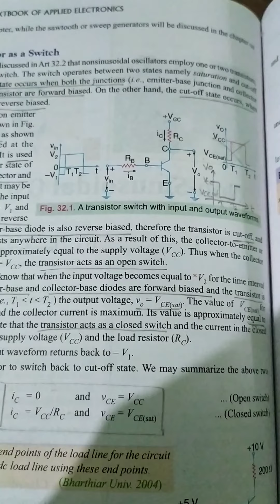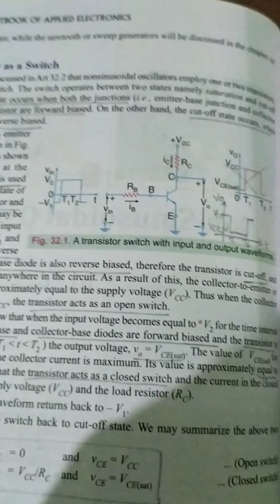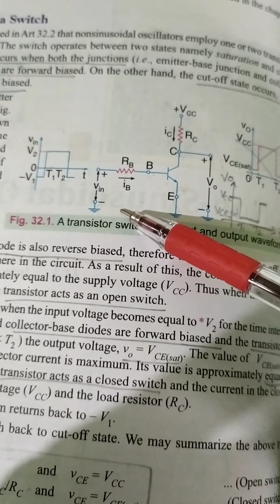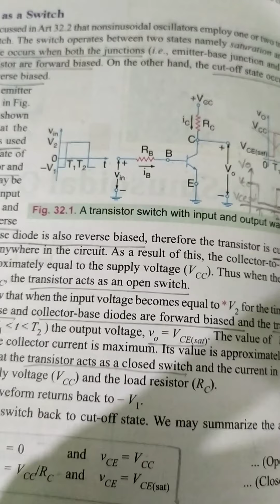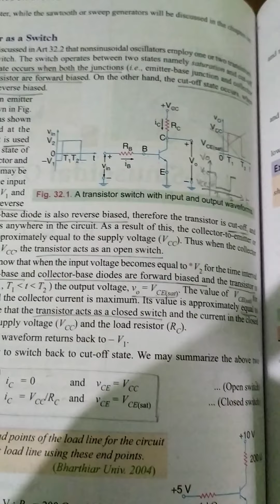Transistor as a switch